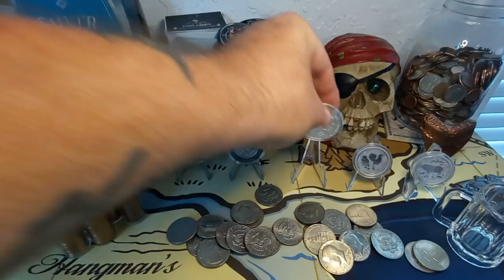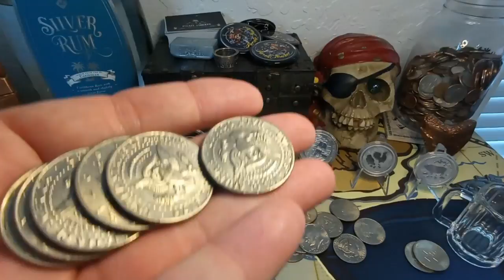Do You Search For Constitutional Silver ~ Did You Score Any Morgan Dollars Yesterday?!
Did you get any of the Morgan Silver Dollars that went on sale from the U.S. Mint yesterday!  I did but it wasn't easy!  Also does anyone still actively search for junk silver in the wild?!

Send me Channel Mail & I'll open on video:
Pirate Stacker